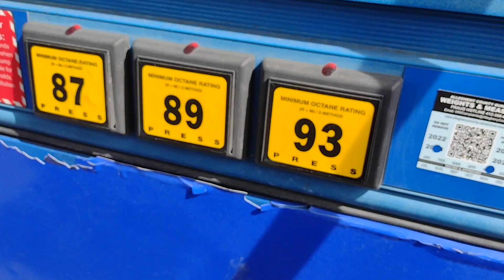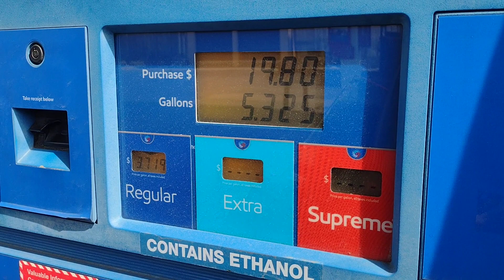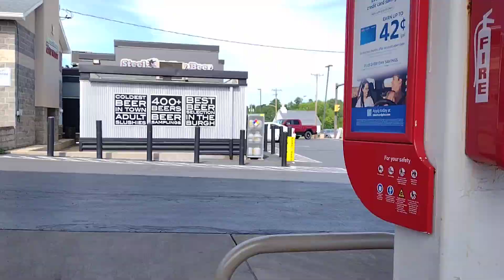Gas Prices in Pennsylvania